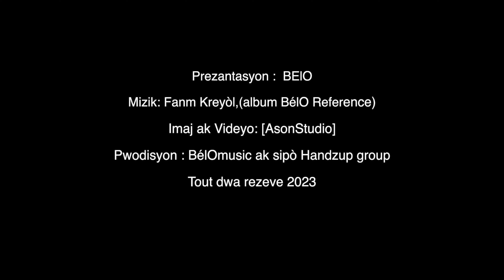BélO - Dwa repwodiksyon mekanik sous, jesyon - 2timoakBelO Epizod 11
►DWA REPWODIKSYON MEKANIK, KI KOTE KOB LA SOTI, KIJAN YO JERE L ?
Nan videyo sa a, n'ap plonje nan konpreyansyon Dwa repwodiksyon mekanik yo nan kad dwa dotè. Nou pral gade, kiyè ki peye kòb ak ki òganis ki ranmasel pou distribiye l bay benefisyè yo
► Vizite playlist 2timoakBelO pou plis videyo sou sijè sa, sonje se chak jedi swa 8:00PM yon epizòd  soti, pa bliye abòne ak chèn youtube (Belo Haiti) pou pa rate anyen epi pataje video yo pou pèmèt plis moun wè l .
mèsi
BélO